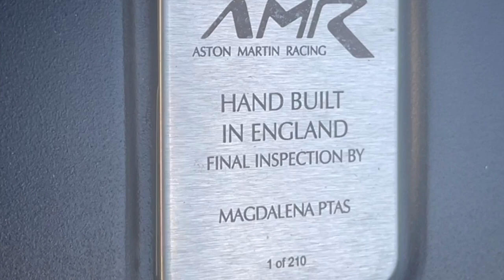2019 Aston Martin Rapide AMR Walkaround and Startup video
A walk around and startup video showing a 2019 Aston Martin Rapide AMR. This is number one of 210 AMRs built in this series.